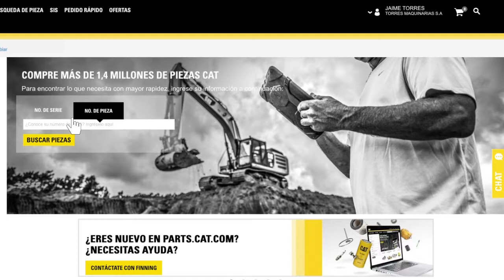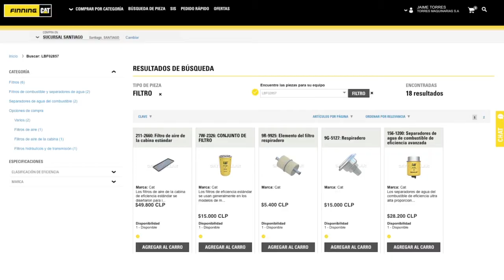Cómo buscar repuestos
Con el número de parte podrás buscar cualquier repuesto; encontrarás sus características tanto técnicas como físicas y además sabrás si se adapta a tu equipo y adjuntar directamente al carro de compras.